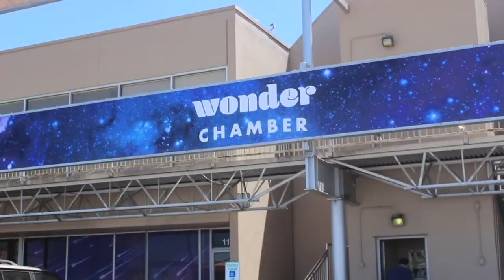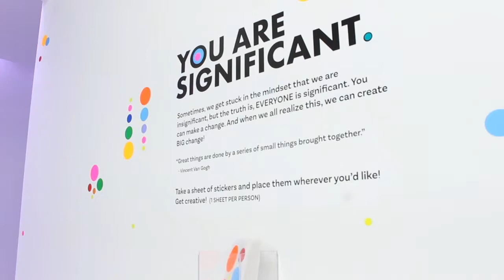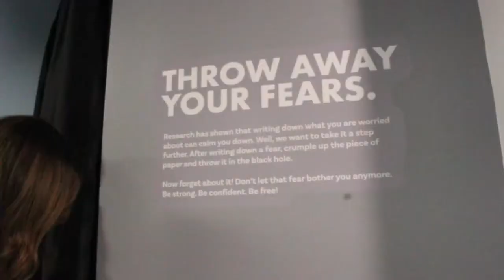JagTv Feature: Wonder Chamber